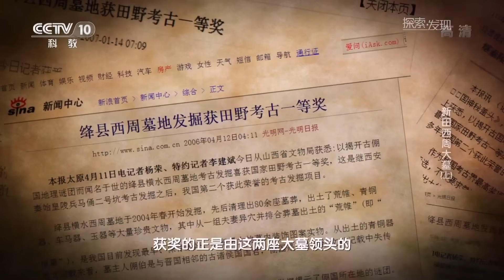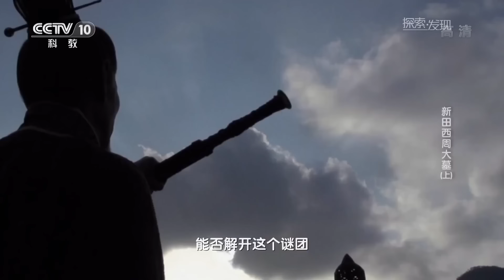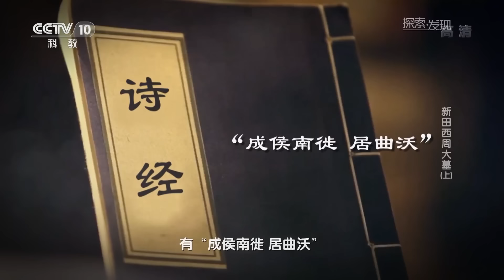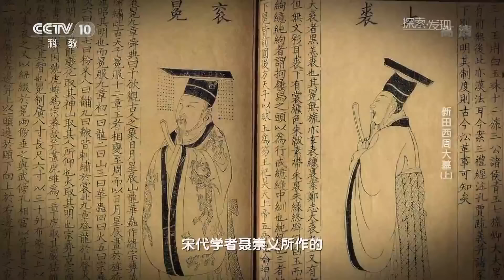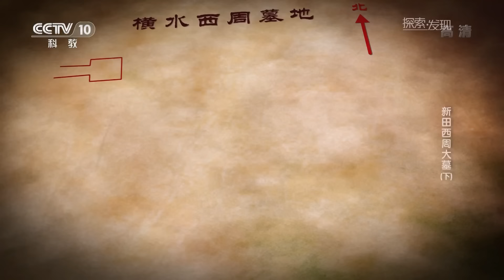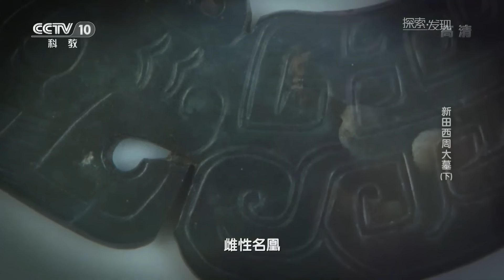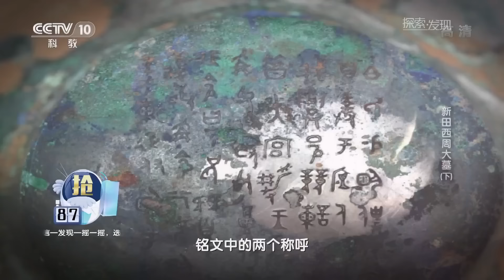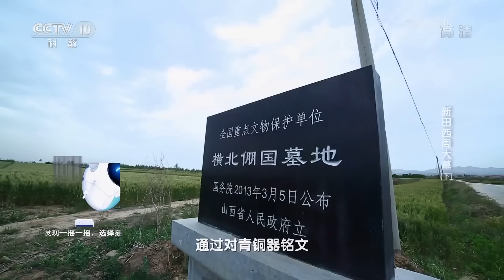庞大古墓横空出世 仅存在于史料的文物首次出现！大墓发掘成果获中国考古界最高荣誉！——消失的古国·倗国特辑 丨 中华国宝